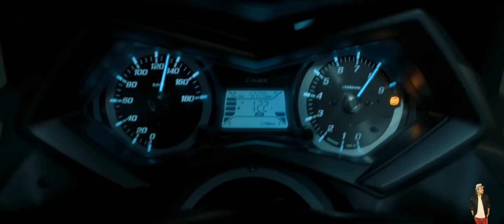GTMax (2024) Movie Explained in Hindi | Netflix Film GTMax In हिंदी / उर्दू | Hitesh Nagar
GTMax (2024) Movie Explained in Hindi

Perfume The Story of a Murderer 2006 Explained in Hindi | Netflix Series हिंदी / उर्दू | Hitesh Nagar
Perfume The Story of a Murderer 2006 Explained in Hindi

GTMax
gtmax (2024)
gtmax movie
gtmax cast
gtmax netflix
gtmax imdb
gtmax sri muda
gtmax shah alam
gtmax construction
gtmax sentul
gtmax rantau panjang
gtmax rawang
gtmax meru
gtmax klang lama
gtmax kapar
gtmax3d
gtmax account
gtmax ampang
gtmax a2v2
gtmax a1v2
gtmax aro 29
gtmax a3v3
gtmax americana
gtmax a3
gtmax acteur
gtmax abs
gtmax a3 v2
gtmax aro 26
gtmax arizona
gtmax a1
gtmax a2